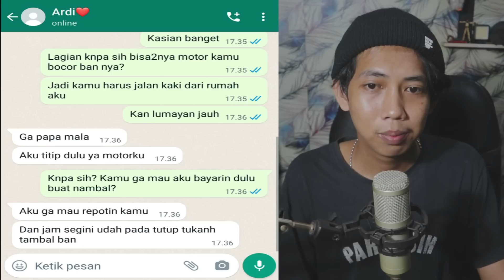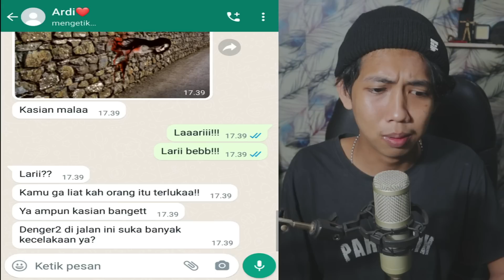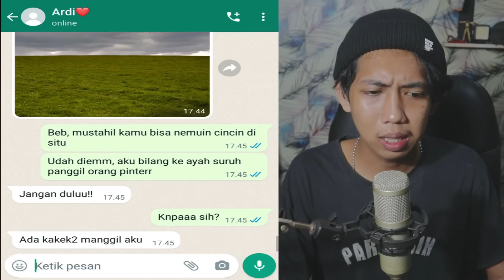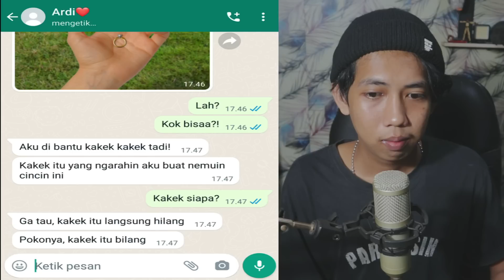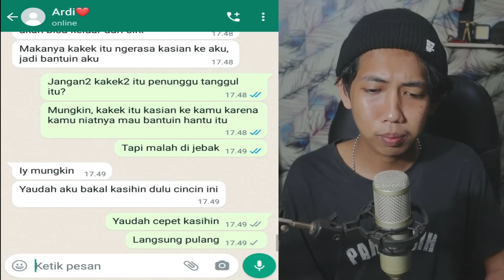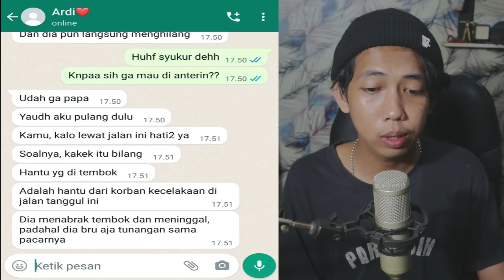TERJEBAK DI TEMBOK 😱 | CHAT HISTORY HORROR INDONESIA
this video just for entertainment